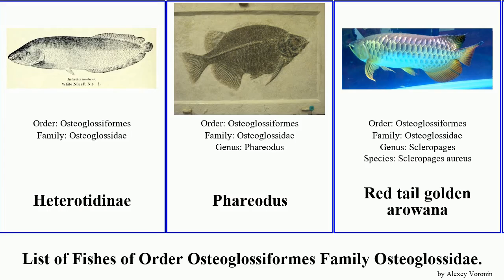List of Fishes of Order Osteoglossiformes Family Osteoglossidae. arowana silver golden tail Jesse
Asian arowana
Black arawana
Brychaetus muelleri
Gulf Saratoga
Heterotidinae
Phareodus
Red tail golden arowana
Scleropages inscriptus
Scleropages legendrei
silver arowana
silver arowana
Southern Saratoga